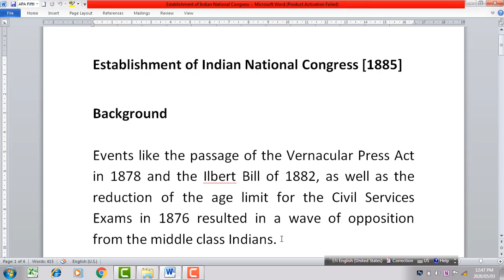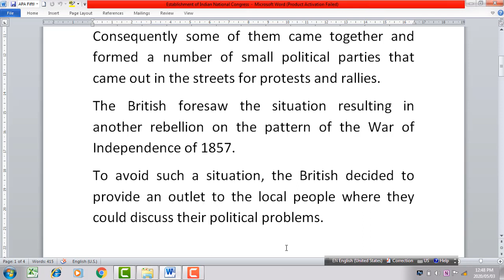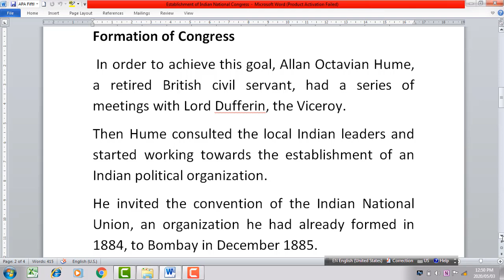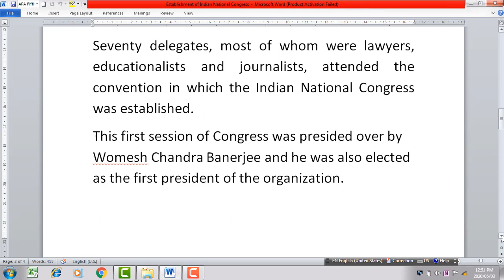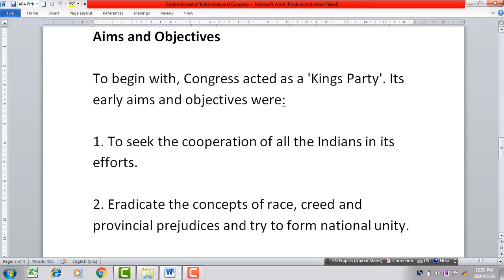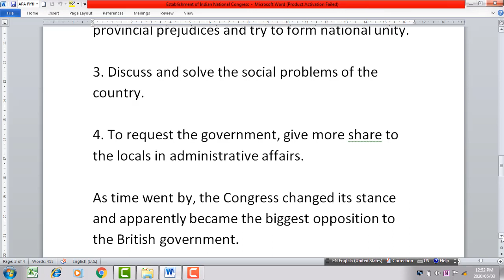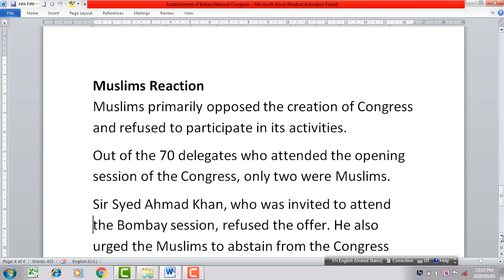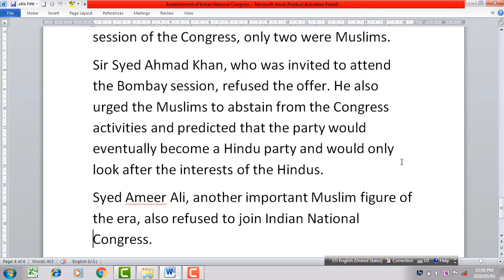Establishment Of Indian National Congress (pakistan studies lecture 10)